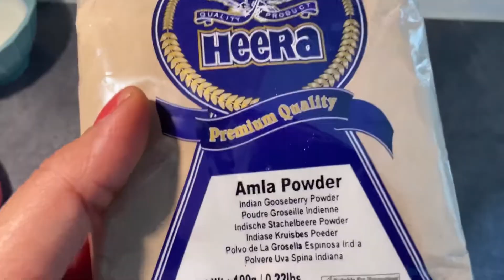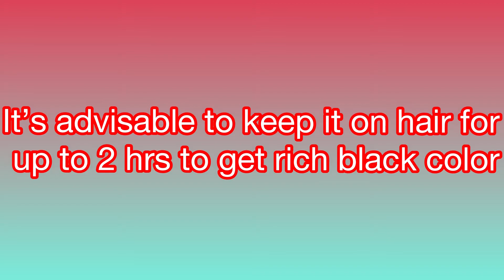No more orange hair || Get jet black hair naturally || Right way to use Indigo on hair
How to use henna on grey hair without making it orange | Colour hair black naturally using Indigo